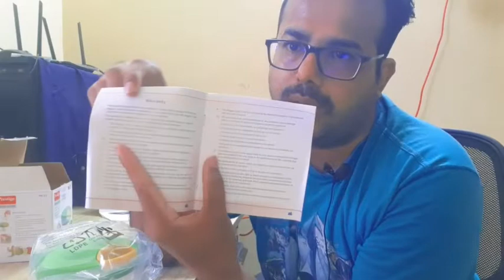Prestige Chopper/Cutter Review Tamil | Vegetable Cutter/Chopper | Demo/Review | Madras bazaar vlogs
These videos chop All Types of vegetables and fruits with ease. The Prestige 3.0  new handy chopper is an excellent affordable solution to all of your fruit and vegetable chopping needs.

PRESTIGE CHOPPER / VEGETABLE CUTTER
A handy kitchen essential. Suitable for cutting soft and hard vegetables, fruits, fresh herbs, spices, cooked meat and fish, nuts and cheese.Can chop coarse, medium or fine Made from high-quality plastic for regular use. Operates without electricity